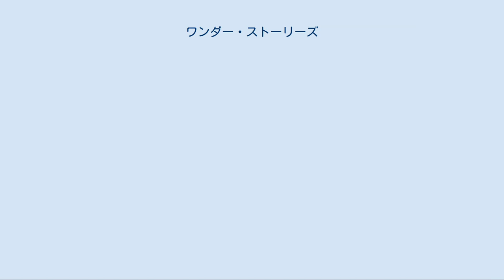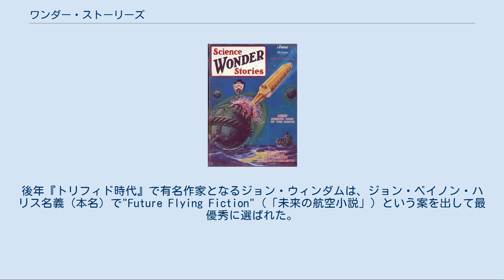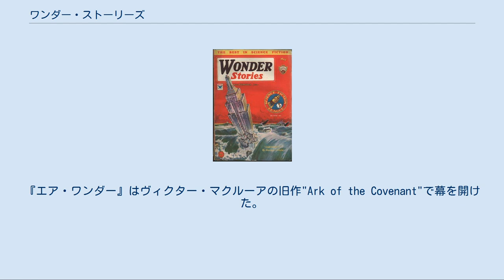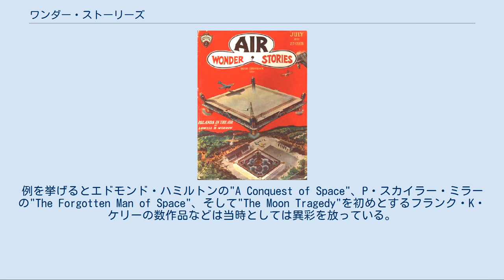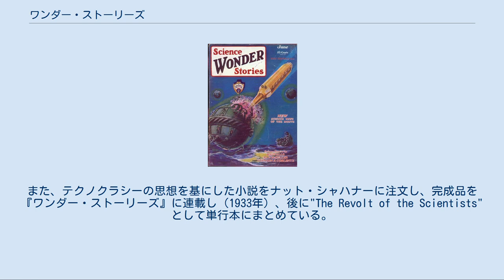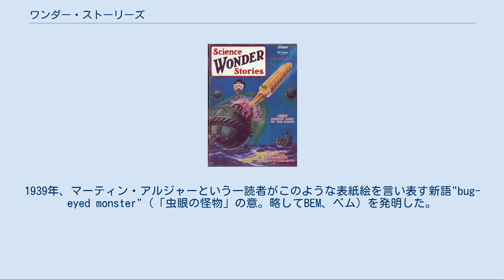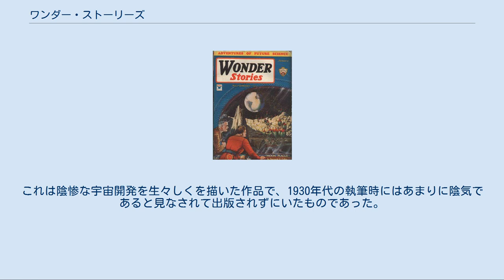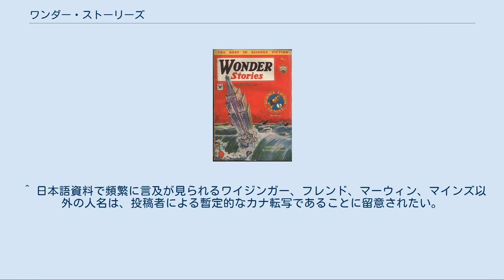ワンダー・ストーリーズ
ヒューゴー・ガーンズバック
『ワンダー・ストーリーズ』1934年5月号の表紙 『ワンダー・ストーリーズ』（Wonder Stories）は、アメリカ合衆国のSFパルプ・マガジン。
1929年から1955年にかけて、幾度かの誌名変更を経つつ刊行された。
会社の破産により『アメージング・ストーリーズ』を売却したヒューゴー・ガーンズバックが、新たに作ったパルプ雑誌である。
 経営していたメディア会社・エクスペリメンター出版が破産してすぐに、ガーンズバックは新しい出版社・ガーンズバック出版を設立し、同年内に3つの新雑誌を創刊した。
『エア・ワンダー・ストーリーズ』、『サイエンス・ワンダー・ストーリーズ』、『季刊サイエンス・ワンダー』である。
初めの2つは1930年に統合されて『ワンダー・ストーリーズ』となった。
最後のものは『季刊ワンダー・ストーリーズ』に改称された。
これらの雑誌は財政的にはうまく行かず、ガーンズバックはビーコン出版に『ワンダー・ストーリーズ』を売却した。
こうして『スリリング・ワンダー・ストーリーズ』となった本誌は20年近くの間、息を長らえた。
1955年冬号を以って最終号となり、同経営者の『スタートリング・ストーリーズ』へ統合された。
その『スタートリング』も長くは続かず、同年末には廃刊となった。
 ガーンズバック時代の編集長は最初がデイヴィッド・ラッサーで、彼は掲載作品の質を上げるべく尽力した。
1933年の中期からはチャールズ・ホーニッグがその後を引き継いだ。
ラッサーもホーニッグも、いくつかの有名作品を世に送り出している。
例えばスタンリイ・G・ワインボウムの『火星のオデッセイ』はこの時期の作品である。
しかし彼らの（特に、ホーニッグの）努力は報われなかったと言える。
ライバル誌『アスタウンディング』が成功を遂げ、SF界の流れを牛耳るようになったからである。
『スリリング・ワンダー』時代の序盤には質的向上は見られなかった。
1940年代の初期には、従来より若い読者に狙いを定めて内容をジュブナイル的にし、表紙絵も「肌も露な宇宙服を着けた美女」を描いた。
その後の編集長たちは小説の改善に取り組んだ。
40年代の終わりまでには、（SF史家マイク・アシュリーの意見によると）本誌は『アスタウンディング』とほとんど比肩しうるものになった。
 19世紀の終わりまでには、科学と発明に焦点を当てた未来小説（ジュール・ヴェルヌの旧作や他の作家の新作）は大衆小説誌によく載るようになっていた。
例えば1889年創刊の『ムンゼイ・マガジン』や1896年創刊の『アーゴシー』は年に何篇かのSFを載せていた。
『マックルーア』誌のような文学寄りの上等な「スリック雑誌」もSFを扱わないわけではなかったが、20世紀初頭まではサイエンス・フィクション（当時この言葉はまだ無かった）はむしろパルプ雑誌によく載せられた。
最初のSF専門誌『アメージング・ストーリーズ』は、パルプ雑誌の最盛期であった1926年、ヒューゴー・ガーンズバックによって創刊された。
この雑誌はSFというジャンルが独立した市場を形成する一助となり、1930年代末期にはジョン・W・キャンベルの『アスタウンディング』誌による「SF黄金時代」の到来を招いた。
『ワンダー・ストーリーズ』は『アメージング』の直後、パルプ時代に創刊され、黄金時代を経て1950年代まで生き延びた。
 『エア・ワンダー・ストーリーズ』創刊号（1929年7月号）の表紙（フランク・R・パウル画） 『サイエンス・ワンダー・ストーリーズ』創刊号（1929年6月号）表紙（パウル画） 『サイエンス・ワンダー・クォータリー』創刊号（1929年秋号）表紙（パウル画） 『ワンダー・ストーリーズ』1934年1月号の表紙 ガーンズバックは『エア・ワンダー』を「未来の航空物語、それも科学・技術がプロットと密接に結びついた、冒険・探検・勝利で満ちた物語」のみで埋め尽くそうと計画していた。
航空関係のノンフィクション（クイズ、記事、書評）も載せられた。
読者の投書ページもあり、そこから読者層が航空ファンというより寧ろSFファンから成っていることが明白になった。
ガーンズバックが後に述懐したところによれば、『エア・ワンダー』と『サイエンス・ワンダー』の読者（定期購読者。店頭での購買者は計算に入っていない）の重複は90%であった。
 ガーンズバックは頻繁に読者参加企画を開催している。
例えば『エ...